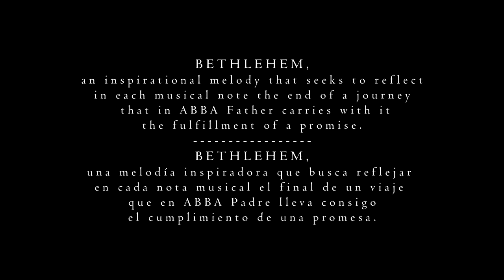Bethlehem (Inspiring Video)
Photo Image and Some Video Images by Pearl